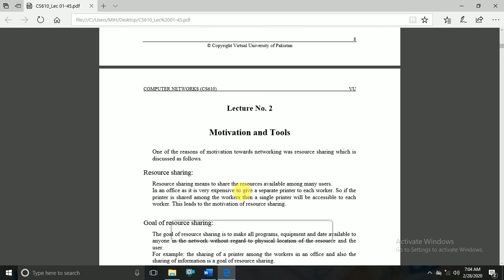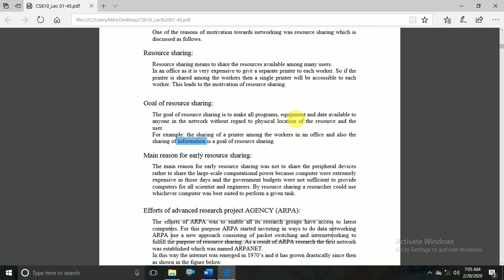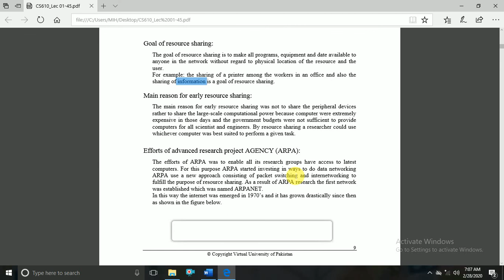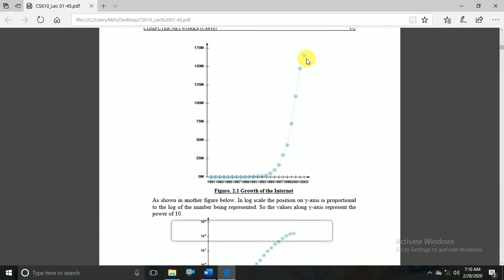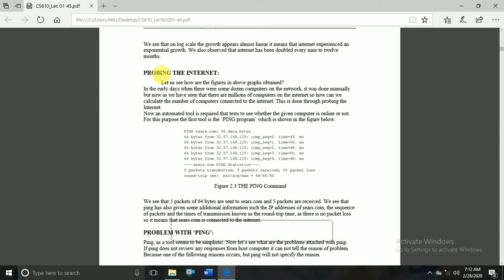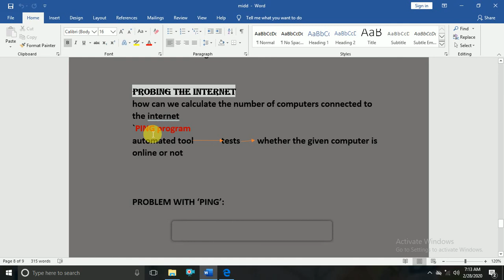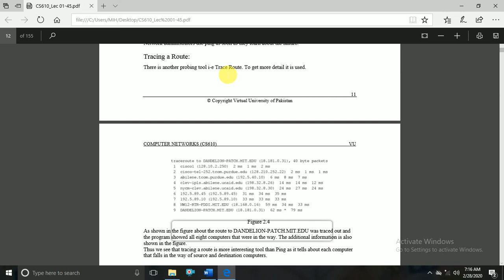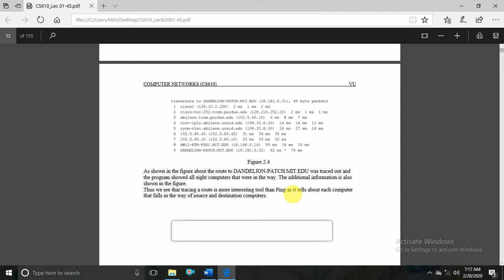CS610 Lecture 2 mid term preparation||vu short lectures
in this serial, I have made a Mid term short lectures for you, after watching complete videos you will be able to attempt  Mid term paper. In this playlist, I have covered all important parts which are used in  cs 501 past papers
cs 501 short notes for final term cs 502 solved final term math hub